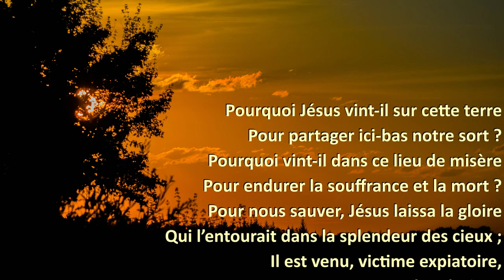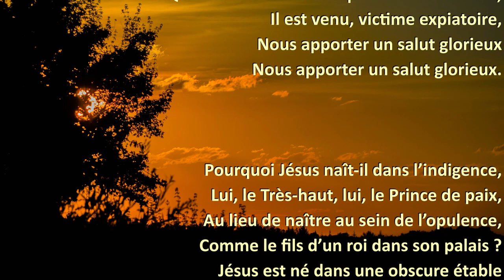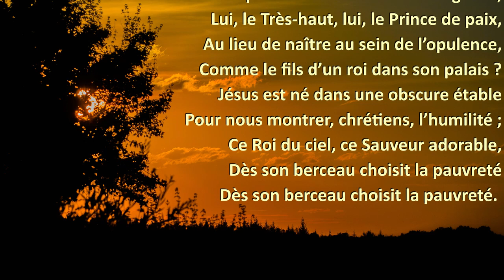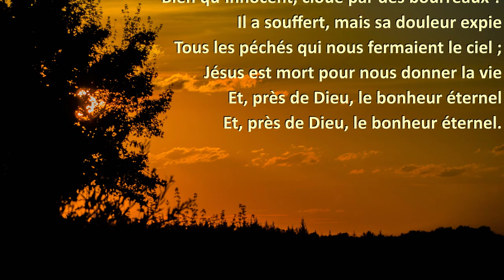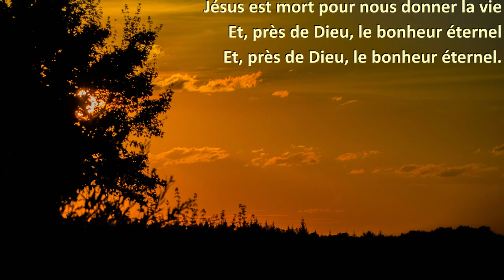Pourquoi Jésus vint-il sur cette terre ?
Recueil "Venez à moi" n° 42

Pour partager ici-bas notre sort ?
Pourquoi vint-il dans ce lieu de misère
Pour endurer la souffrance et la mort ?
Pour nous sauver, Jésus laissa la gloire
Qui l’entourait dans la splendeur des cieux ;
Il est venu, victime expiatoire,
Nous apporter un salut glorieux

Pourquoi Jésus naît-il dans l’indigence,
Lui, le Très-haut, lui, le Prince de paix,
Au lieu de naître au sein de l’opulence,
Comme le fils d’un roi dans son palais ?
Jésus est né dans une obscure étable
Pour nous montrer, chrétiens, l’humilité ;
Ce Roi du ciel, ce Sauveur adorable,
Dès son berceau choisit la pauvreté

Pourquoi Jésus a-t-il, sur cette terre,
Lui, saint et pur, supporté tant de maux ?
Pourquoi fut-il, sur la croix du Calvaire,
Bien qu’innocent, cloué par des bourreaux ?
Il a souffert, mais sa douleur expie
Tous les péchés qui nous fermaient le ciel ;
Jésus est mort pour nous donner la vie
Et, près de Dieu, le bonheur éternel